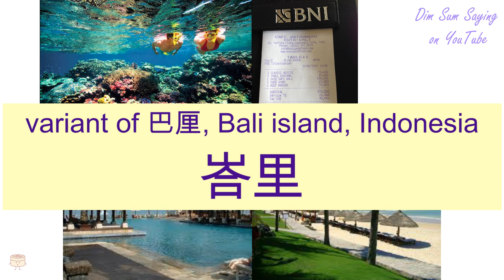"VARIANT OF 巴厘, BALI ISLAND, INDONESIA" in Cantonese (峇里) - Flashcard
[ba1 lei5] "VARIANT OF 巴厘, BALI ISLAND, INDONESIA" in Cantonese (峇里) - Flashcard. Additional information about the word: variant of 巴厘, Bali island, Indonesia.